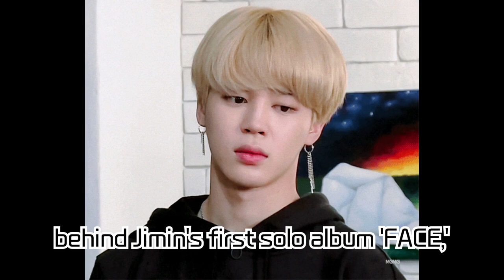BTS's Jimin Unveils 'Jimin's Production Diary' Documentary Capturing His Solo Album Process! Delving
BTS's Jimin Unveils 'Jimin's Production Diary' Documentary Capturing His Solo Album Process! Delving Deep into Emotions and Challenges Behind 'FACE'

Jimin from BTS reveals an honest narrative of the journey crafting his debut solo album 'FACE' through the documentary 'Jimin's Production Diary'. Showcasing unfiltered insights, work-in-progress footage, and his forward-looking musical perspectives, this piece is set to premiere exclusively on Weverse. A chance to witness Jimin's profound insights and struggles as a solo artist!